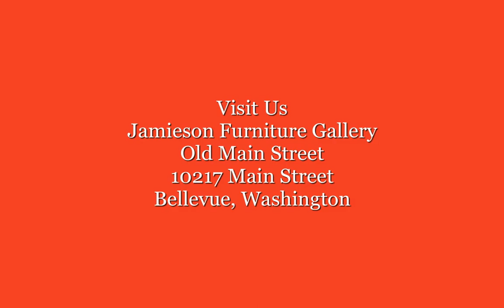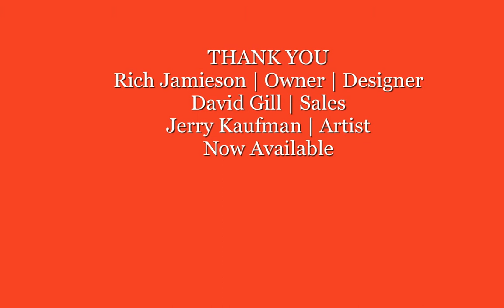Images of Renewal at Jamieson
Images of Renewal Fine Art Photography from the Artist, Snoqualmie and Urban Collections of Jerome Kaufman currently at Jamieson Furniture Gallery.